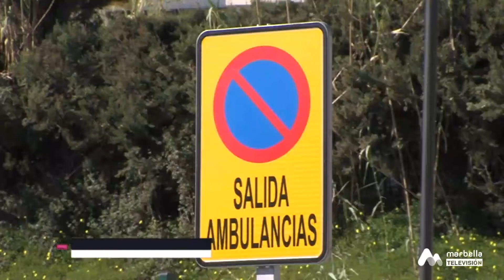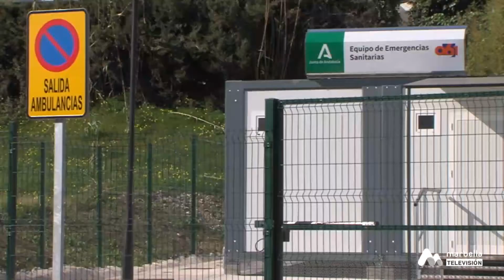MARBELLA NOTICIAS VIERNES 18 FEBRERO